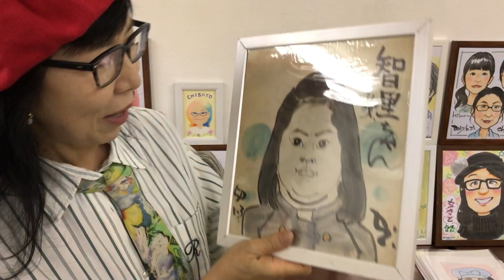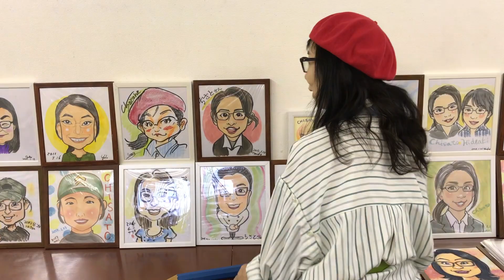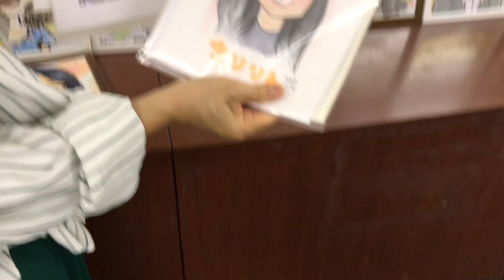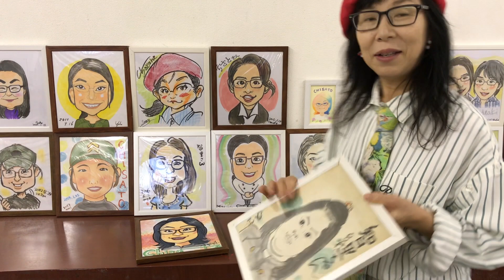にがおえスクール星の子「たくさんの人に似顔絵を描いてもらいました！」星の子にがおえWEBギャラリー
伊藤智里さんをモデルにたくさんの人が似顔絵を描いた作品を紹介します。
にがおえスクール星の子の生徒さんの似顔絵を星の子プロダクション本社のギャラリーにて展示しました。
動画でお楽しみください。にがおえスクール星の子では新規生徒さんを募集中です！

にがおえスクール星の子
講師の紹介

小河原智子（おがわらともこ）
東京生まれ横浜育ち　武蔵野美術大学版画研究課卒業
星の子プロダクション代表似顔絵作家
2005年に読売新聞契約作家に選出され、以後紙面似顔絵担当。雑誌等の似顔絵イラスト以外に、従来にはないアーティスティックな似顔絵を展開し、海外にても評価を得ている。今までに描いた似顔絵は15万人以上、独自に考案した「ポジション式似顔絵上達法」により似ていることとは何か、どう描けば似ている似顔絵が描けるかをわかりやすく紹介しテレビ出演、書籍出版多数。

講師暦
• NHK学園　ガッテン流似顔絵教室　主任講師
• 東京カルチャーセンター　簡単似顔絵教室　主任講師
• NHK教育TV　簡単似顔絵塾　主任講師
• その他、講演、講義多数

星の子プロダクションが運営するにがおえスクール星の子では、新たに「星の子似顔絵通信講座」開講しました。
弊社の似顔絵アーティスト代表の小河原智子が考案した「ポジション式似顔絵上達法」をもとに、オリジナルのドリルや動画を使って似顔絵を楽しく描けるように教えていきます。
画材付きなので、初心者でも画材を揃えなくて大丈夫です。すべて講座の教材に入っています。届いたその日から自宅で自分のペースで学習できます！
お子様や家族の似顔絵、描きたい人を見つけて目標にしませんか？わからないことはメール等で質問できるので、スクールに通っているようにプロの画家がアドバイスいたします。
一緒に似顔絵を描いてみましょう！

スクールに通って似顔絵を学びたい！
にがおえスクール星の子（石神井公園校）

プロの画家に描いてもらいたい！
にがおえショップ星の子オンラインストア